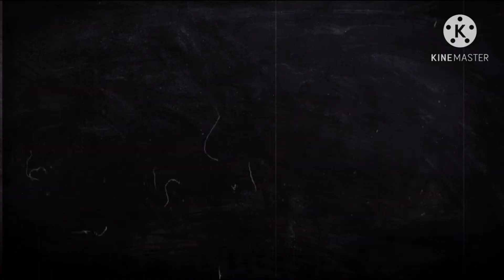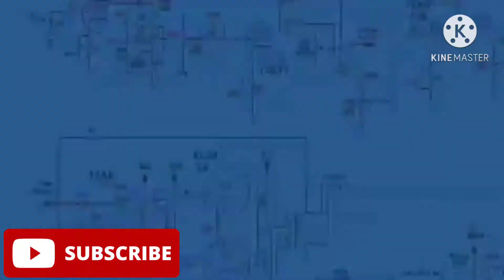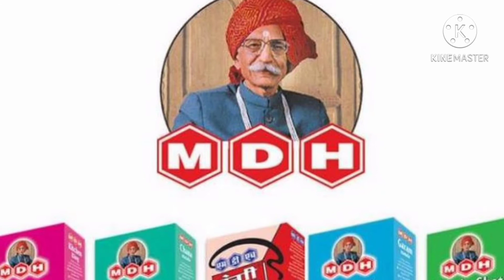Important GK questions | Important full forms | Computer ka full kya hota h ?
hello friends
In this video we shall know most important full forms like LLB, UPSC and many more. and I use some short videos from pixabay website thats a really best website also vidvo. net is very good website for commercial use.

l-Gulati.jpg